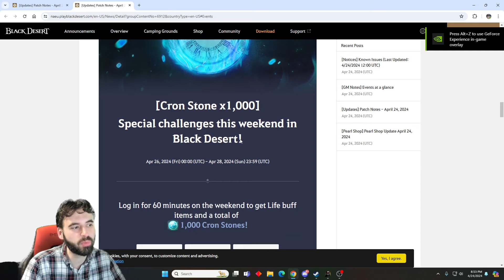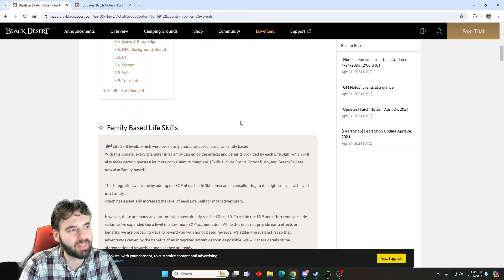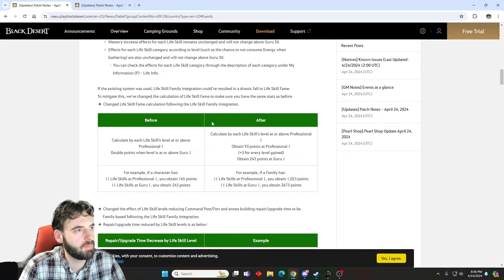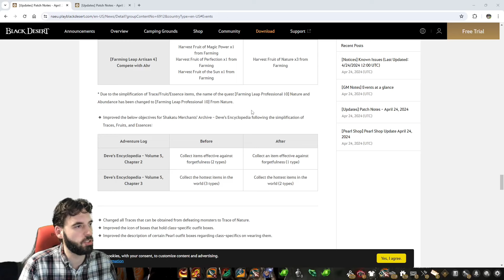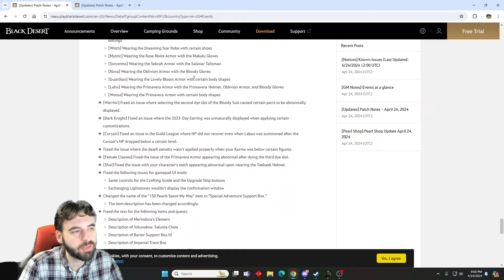[Black Desert] Lifeskill Level Merger and Weekend Login Rewards! | Patch Notes Summary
This week's patch brings the much anticipated merger of lifeskill levels across all your characters, plus a cool weekend login event and some more minor tweaks and changes!